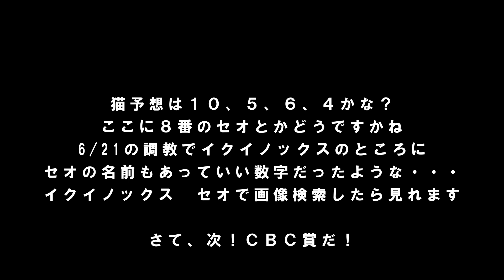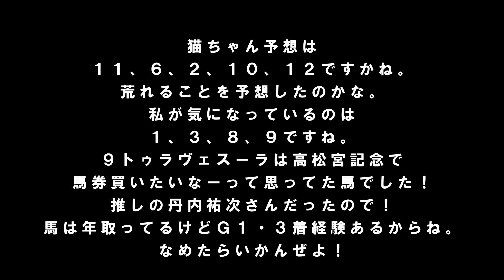【猫🐈と競馬🏇】ハンデ戦！CBC賞・ラジオNIKKEI賞も猫予想に頼る！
Ｇ１なくてちょっと寂しいけど、新馬戦やＧ３があるので楽しみましょう！

※馬券は自己責任でね！